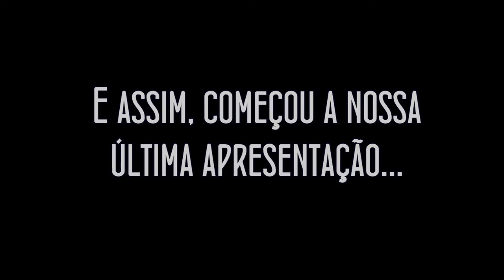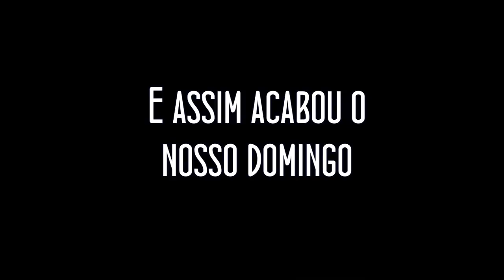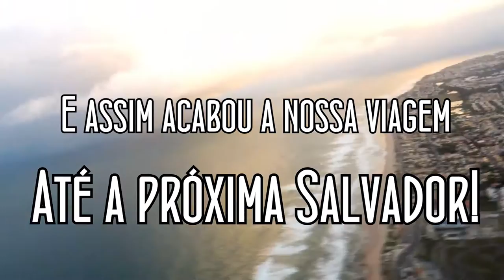Vlog Salvador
Vídeo por traz dos bastidores da participação do Grupo Sansey no Festival da Cultura Japonesa em Salvador - BA.